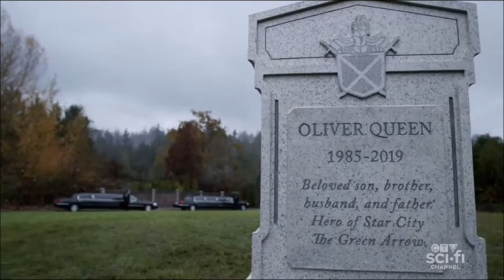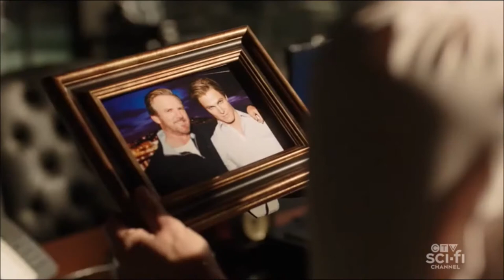Olicity "Lucky for us... We have all the time in the world" Arrow 8x10 sub español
Arrow 8x10 "Fadeout"